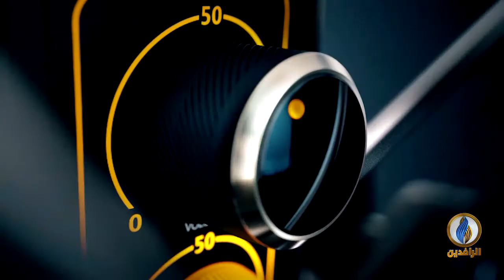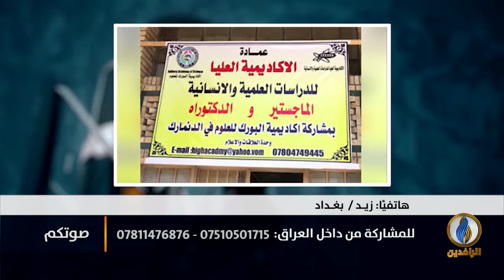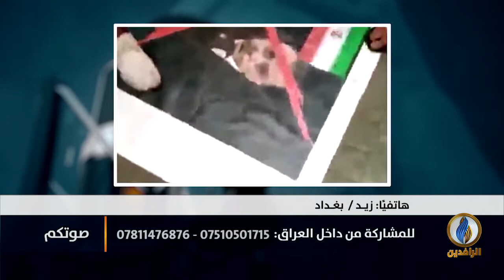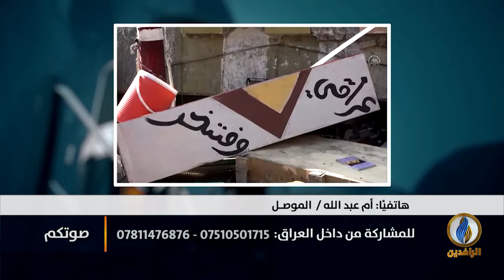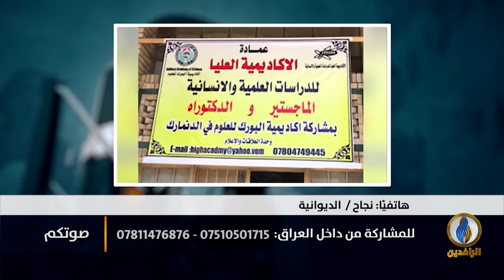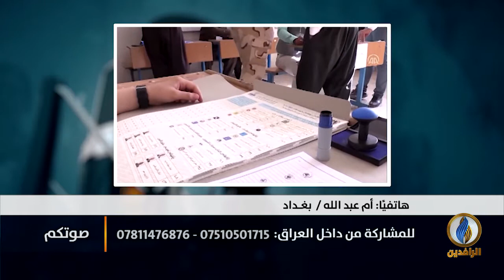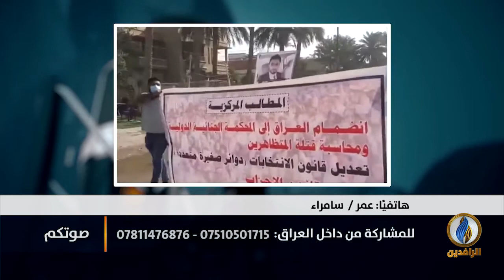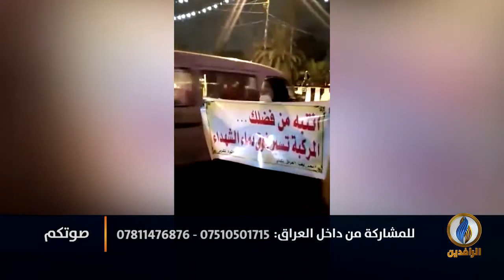صوتكم | لماذا تصر الحكومة على العنف مع المتظاهرين؟